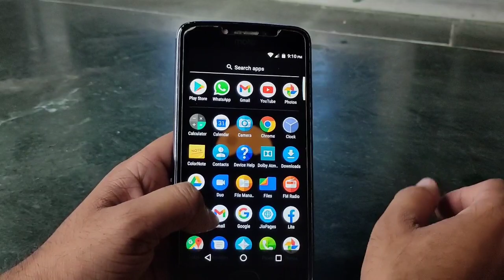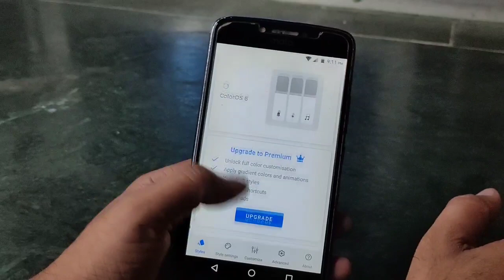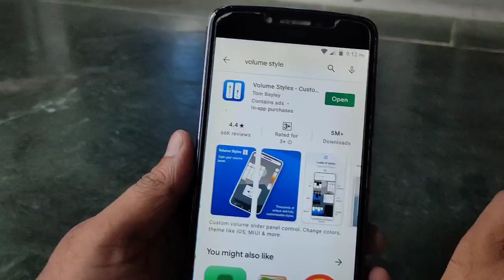Phone ର Volume ବଟନ୍ ରେ ଏପରି ବି ହୋଇପାରିବ Best Android App Powerful Secret Android Tricks 2021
Debasis Tripathy
From - Jagatsinghpur ( Odisha )